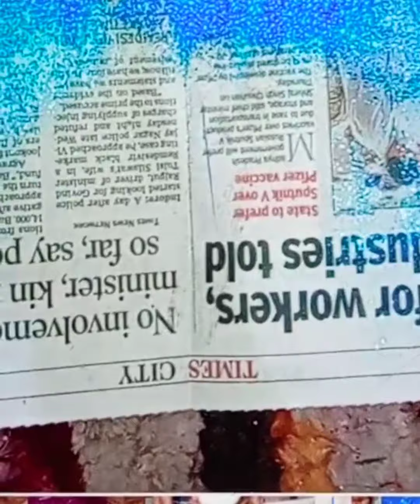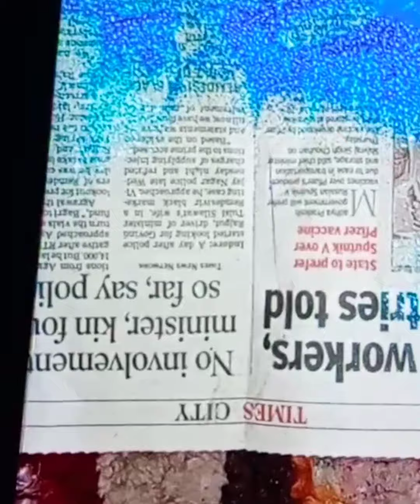DIY subh labh//Diwali pr ghar me bnaye sundar subh labh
DIY subh labh// Diwali pr ghar me bnaye sundar subh labh.                                               Instagram id- ankitadwivedi85